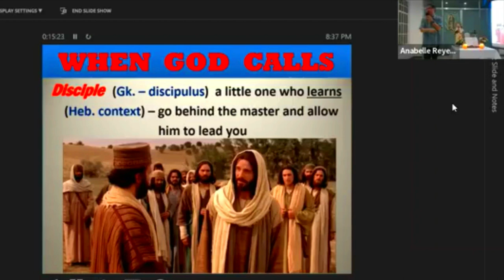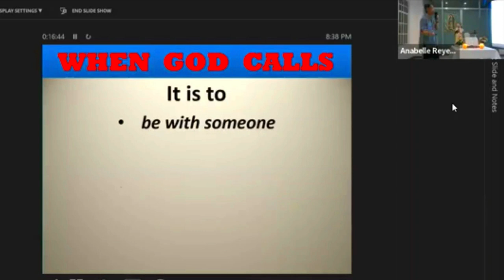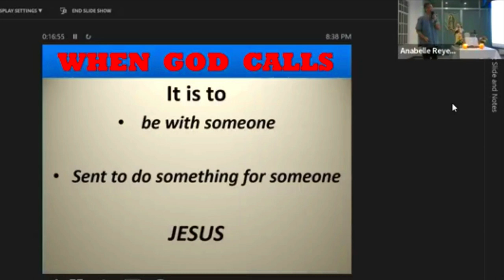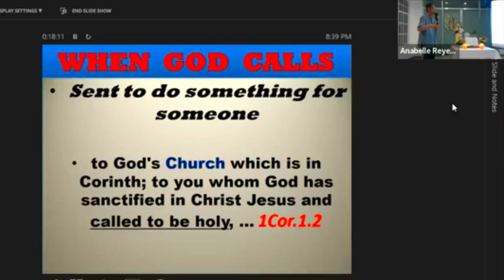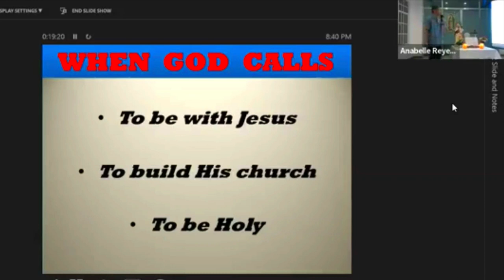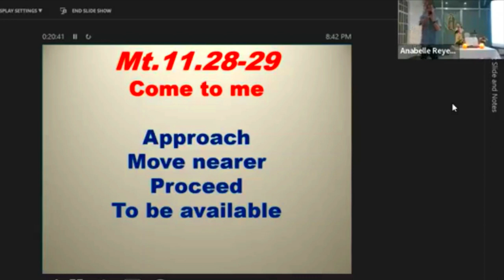When God Calls part 3 of 6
we are called to be with someone not something